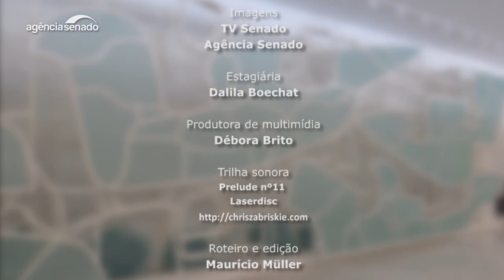Salão Branco do Congresso recebe painel 'Alumbramento' de Marianne Peretti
O vitral "Alumbramento", da artista plástica franco-brasileira Marianne Peretti, foi totalmente restaurado e passa a ocupar um espaço permanente no Salão Branco, onde fica a entrada principal do Congresso Nacional. A Agência Senado acompanhou a minuciosa montagem da peça.